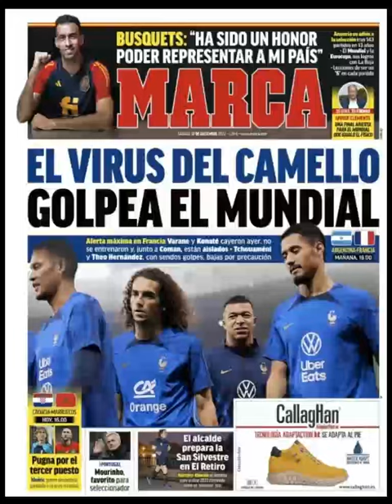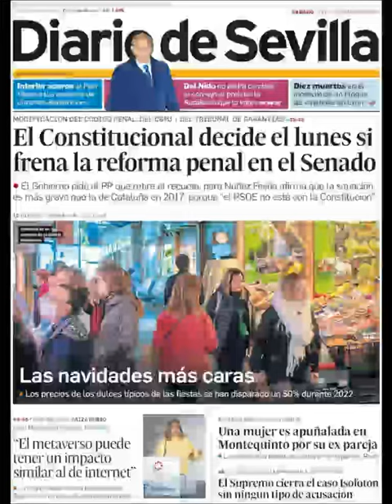Noticias Sábado 17 Diciembre 2022 Titulares Portada Diarios Periódicos España Spain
Principales Titulares de Noticias en Portadas Diarios Periódicos Españoles del Sábado 17 de Diciembre de 2022 ¿Que le Parecio este día?